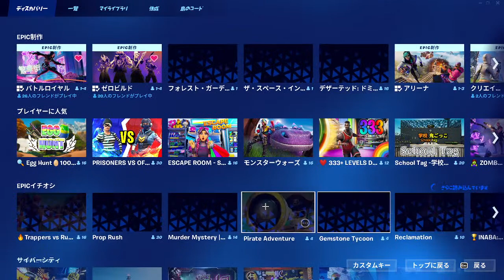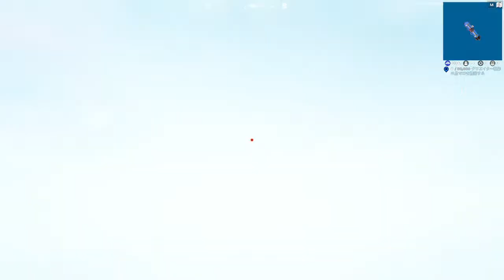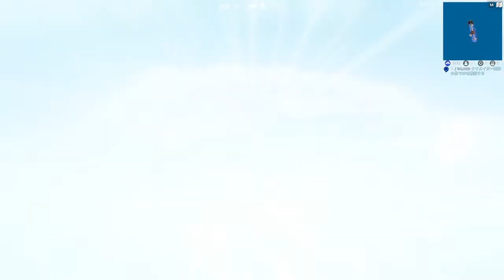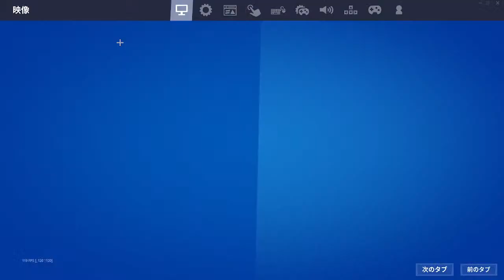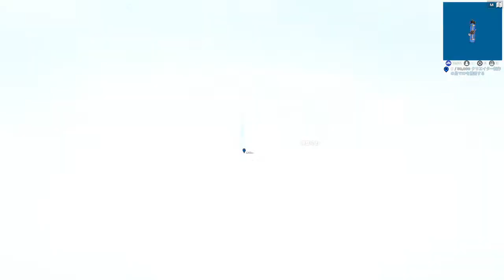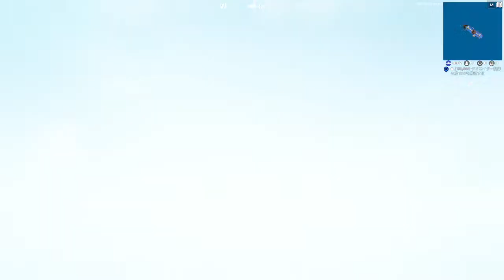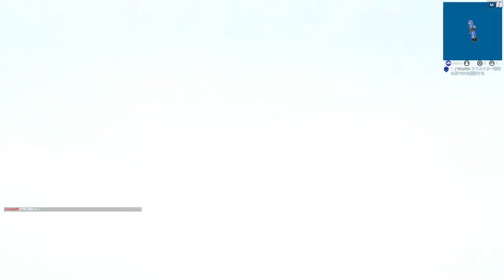参加型 ゼロビルド フォートナイト #256 今夜も自由の楽園でパーリナイ～((´∀｀*))ヶﾗヶﾗ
主は元Jリーガーで元プロビリヤード選手のゼロビルド専門の酔っ払い下手くそおやじ🥴
(深夜0時頃〜朝方まで基本毎日配信)
酔っ払いくそおやじなので勝手にニックネーム付けたりフレンドリーな喋り方になるので真面目な方はご注意を🤣
主の事は好きに呼んでください👍

酔っ払い下手くそおやじ
EPIC ID　くり爆YouTube
PS4  ID     curibaku_youtube

くりくしーは11歳 世界チャンピオン目指して絶賛修行中😊
所属 TEAM FUNNY（＠FUNNYGAMEJP）
スポンサー絶賛募集中です✨
(YouTube不定期配信しています)

悩み事相談は
優秀なスタッフがたくさんいるのでお気軽にご相談ください。

↓🔴参加型配信ルール&注意事項🔴↓

うまいヘタ、酔っ払い関係なく誰でも参加OKの参加型。聞き専もOK。
VCあり、なし、関係なし❣

主は初心者なので主からフレンド申請やり方分かりません😂

🔴基本１マッチ交代制(初動死も交代なのでご注意を）
　・順番は初見さん、再参加、関係なく参加希望順です❣
　・待てない人はダメ〜。

・複数人の参加希望→何人で参加したいかチャットで教えください。
　人数によって参加前後します。
　基本ソロ参加者優先

🔴再参加希望→マッチ終了後でお願いします。

🔴ゴースティング（G）は、どんな理由があろうと即ブロックします❗️

🔴最低限の挨拶、マナーをお守り下さい❗️

🔴雰囲気を悪くしたら主の判断でキック＆ブロックしますのでご了承下さい❗️

🔴暴言、批判等、迷惑行為が目立つ場合即ブロック❗️

🔴VC雑音ひどい場合のみミュートする場合あります❗️

🔴配信外でのお誘いは基本的にしていません。（動画撮影・編集・打ち合わせ等しています）

🔴配信者の方へ🔴
宣伝・参加全然OKです！
一緒に盛り上げましょう！
同時配信する場合は、チャットで声掛け・クリ爆チャンネルURLのアップお願いします。
参加者さんと一緒にプレイする場合は配信者として気配りお願いします。

・コラボはある程度仲良くならないとやりません🙇‍♂️

🔴主は初心者の酔っ払いくそおやじなので、不手際が多々あると思いますが、温かい目で見守って、みなさんの力で一人前に育ててあげて下さい🙇‍♂️

🔴絵やデザインが得意な方にお願いです。主のキャラ、くりくしーのキャラ等をボランティアになりますが作って頂けると嬉しいです。採用された方は最低1週間は使います♪

みなさんのお力でフォートナイトを盛り上げましょう❗️
そして、くり爆チャンネルでカスタムマッチが出来るようにお力添えよろしくお願い致します🙇‍♂️

↓↓🔴主の経歴🔴↓↓

YOSHIHIRO NISHIDA
西田吉洋(ニシダヨシヒロ)
1973年 1月30日
愛媛県出身
京都在住

〜経歴〜

✴️愛媛県立南宇和高校

1988年 Jrユース代表候補
1989年 インターハイ 3位 得点王
1989年 全国高校サッカー選手権大会 優勝 得点王
1989年 日本高校選抜
             ベリンツォーナ国際ユース大会出場
1990年 インターハイ 準優勝 得点王

✴️同志社大学

1993年 デンソーカップチャレンジサッカー大会 優勝
1993年 デンソーカップチャレンジサッカー大会 東西対抗戦 優勝 BEST FW
1993年 ユニバーシアード日本代表 （バッファロー大会 5位）
1993年チャンピオンズカップ 優勝
1993年 全日本大学サッカー選手権大会 準優勝
（関西サッカーリーグにて得点王、アシスト王多数獲得）

✴️Jリーグ

1995年 サンフレッチェ広島
1996年 京都パープルサンガ
1996年 U-24日本代表、JOMOカップ日本選抜、フランスW杯日本代表候補
1998年 アビスパ福岡
1998年 ラモス瑠偉引退試合出場
2000年 ヴェルディ川崎
2001年 東京ヴェルディ1969
2002年 東京ヴェルディ、コンサドーレ札幌
2004年 コンサドーレ札幌 現役引退

✴️ビリヤード

2007年 全日本アマチュアナインボール選手権 B級 5位
2010年 第44期ポケットプロテスト合格
2010年 JPBA
2012年 J SPORTS Foot 出演
2012年 JPBA引退

2019年 TBS 消えた天才 出演